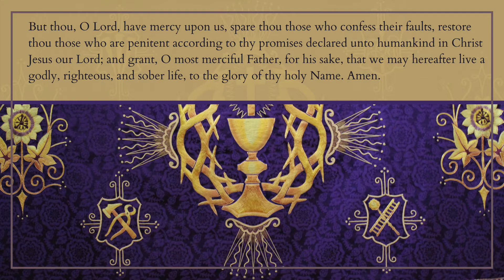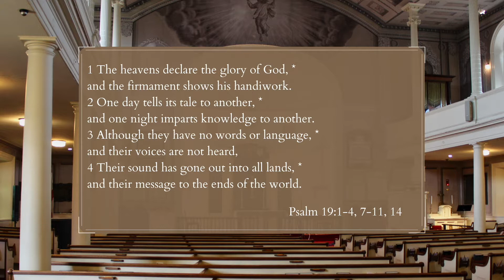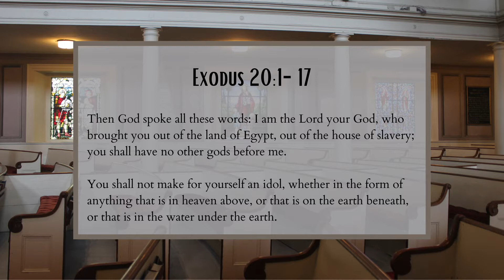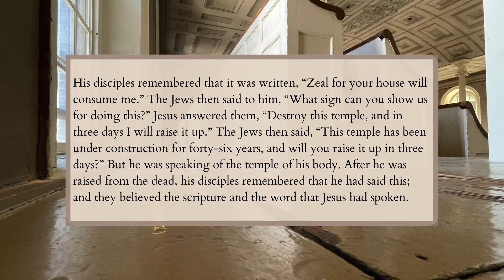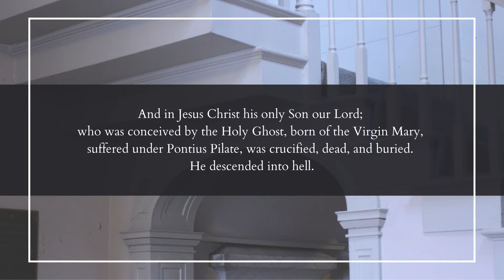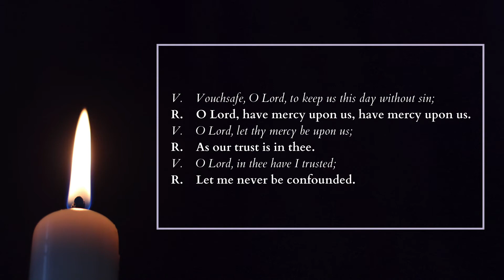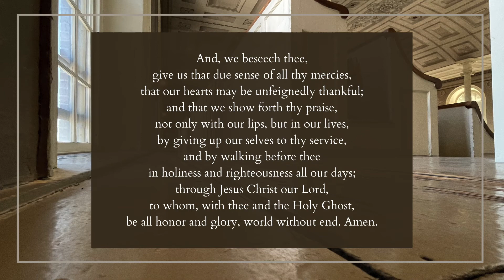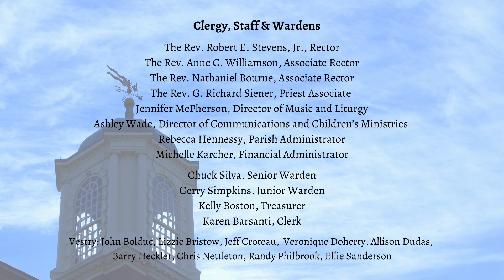Morning Prayer Rite One | 7 March 2021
Rite One Service of Morning Prayer | 7 March 2021
The Third Sunday in Lent
A simple, spoken service with The Rev. Nathan Bourne

Text SJCNH to 73256 to give.

Music in this service:
+There is a happy land, excerpt | George Shearing
+Here I am, Lord | WLP
All music recorded by St. John's musicians